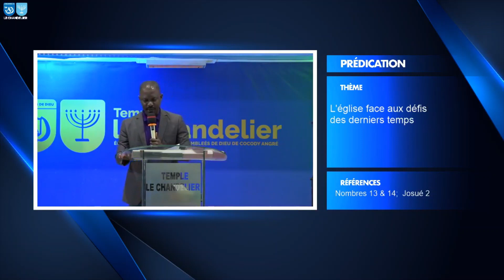"L'église en mission, face aux défis des derniers temps" - Pasteur N'KOU Vincent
Prédication du dimanche 23 octobre 2022.
ORATEUR : Pasteur N'KOU Vincent - Eglise Evangélique des Assemblées de Dieu de Cocody Angré, Temple le Chandelier
RÉFÉRENCES : Nombres 13 & 14; Josué 2
THÈME : "L'église en mission, face aux défis des derniers temps"
OBJECTIFS : Amener chaque chrétien à se connecter davantage à Dieu par le Saint-Esprit afin de réussir sa mission ici bas, et d'être trouvé vainqueur sur tous les défis
POINTS ABORDÉS :
   1- Identifier quelques défis des derniers temps
   2- Pourquoi est-ce qu'ils sont des défis pour nous
   3- Comment faire face à ces défis.